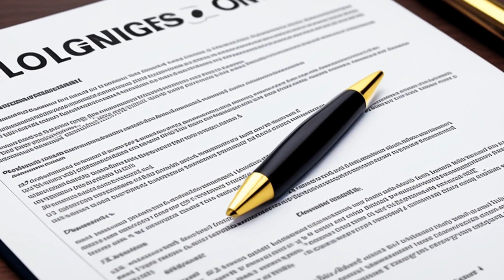American Medical Security, Inc. v. Bartlett (1997) Overview | LSData Case Brief Video Summary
This case is about a conflict between Maryland's insurance regulations and ERISA's preemption provision. The Maryland Insurance Commissioner implemented regulations for stop-loss insurance policies to prevent self-funded plans from bypassing Maryland's health insurance with lower attachment points. The district court ruled that Maryland's regulations violate ERISA's preemption provision and enjoined Maryland from enforcing the regulation. The most relevant fact to the court's analysis is whether Maryland's stop-loss insurance regulations fall within ERISA's preemptive scope.

American Medical Security, Inc. v. Bartlett (1997)
111 F.3d 358